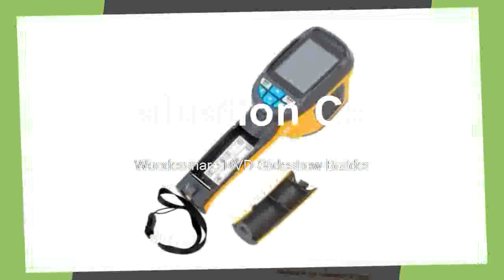Buying Imaging Camera for hunting smartphones thermograph infrared thermometer Portable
Product On Aliexpress

Brand Name:OUTADDisplay Type:DigitalUsage:IndustrialDisplay Size:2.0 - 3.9 InchesModel Number:HT-02Max Measuring Temperature:120°C & AboveStyle:Handheld